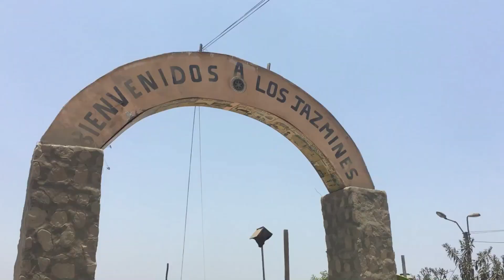JUNTOS POR LOS JASMINES